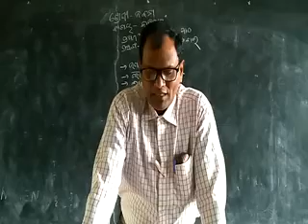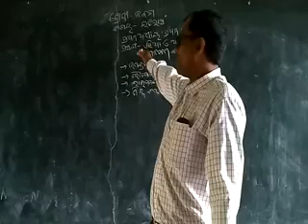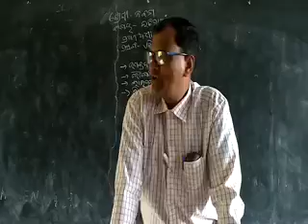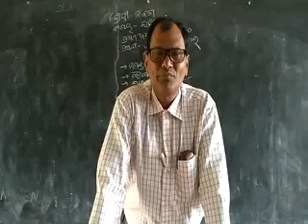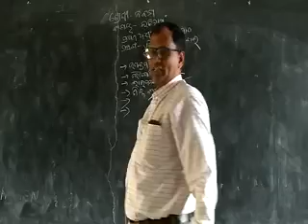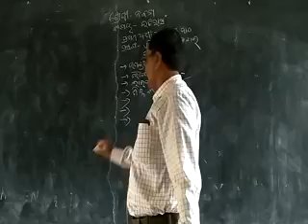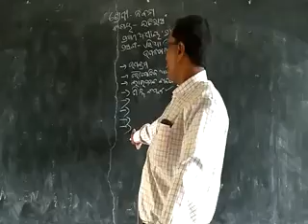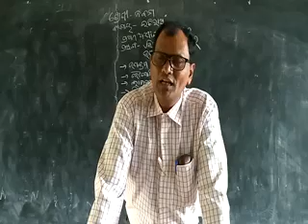STD 9 HISTORY 9/08/2021